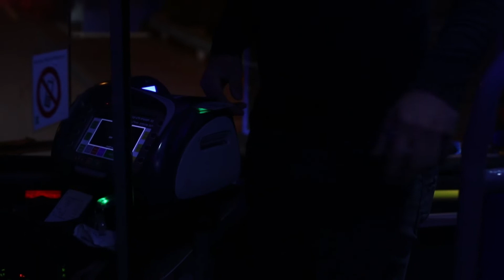Long Ass Bus Ride